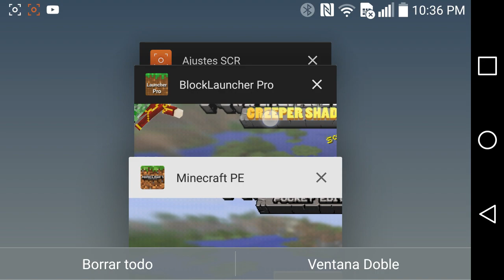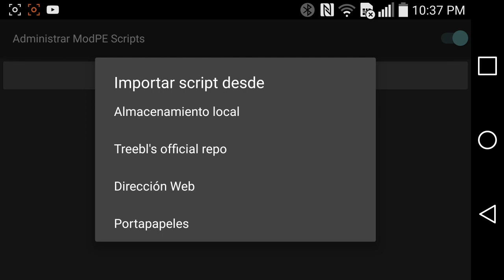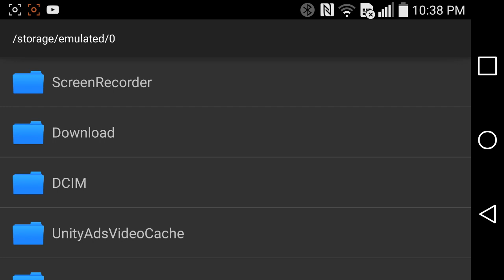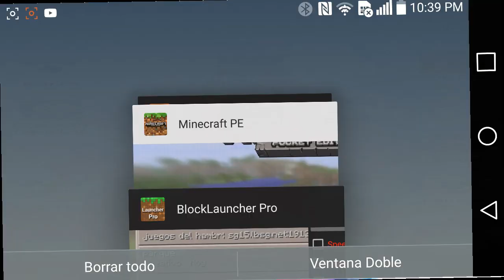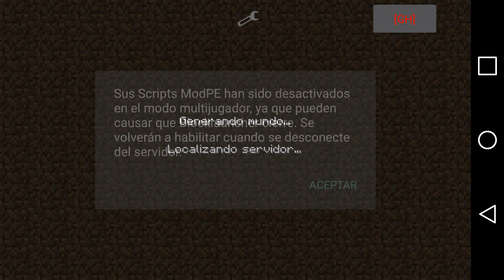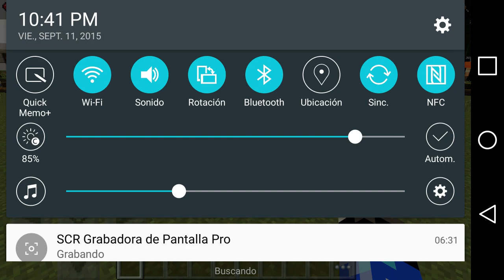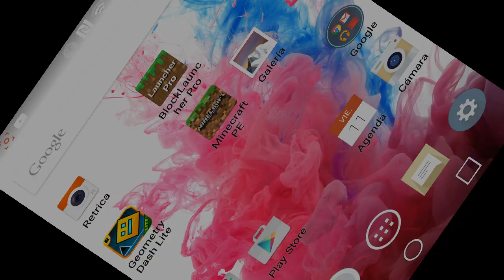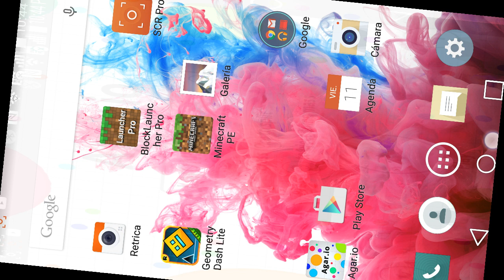NO ME PINCHES MAMES como ser hacker en minecraft p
Si el video no se ve bien es xk lo subi desde mk celular y pierde mucho los pixeles
AQUI LOS LINK DE DESCARGA

Blocklaucher compatible. http://